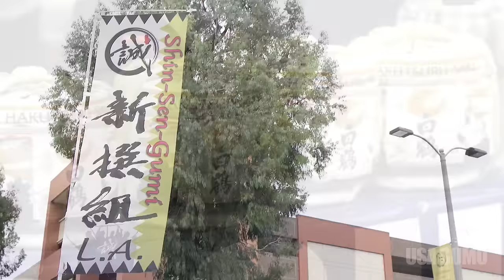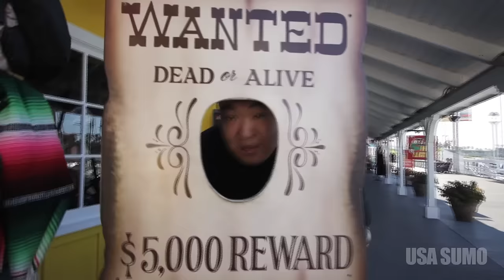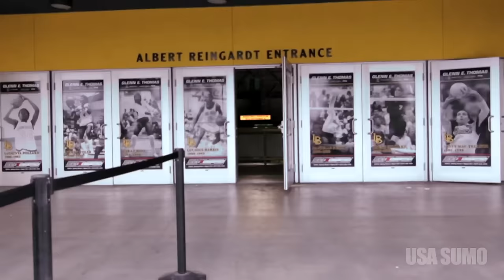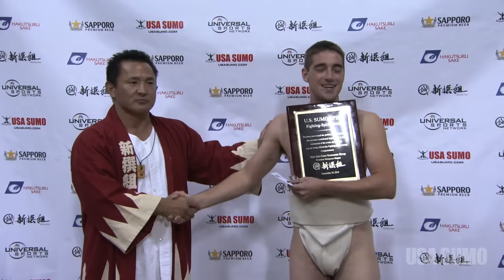2014 US SUMO OPEN – Full Universal Sports Network TV Broadcast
Check out the complete TV show, aired 10 times on Universal Sports Network, including nearly 60 of the BEST matches (among the 147 matches at the 2014 US Sumo Open).  The 14th annual US Sumo Open showcased some dramatic rivalries and major upsets!